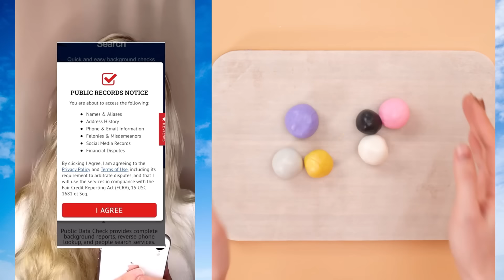💖 Text To Speech 💖 ASMR Cake Storytime || @Brianna Guidryy || POVs Tiktok Part #219